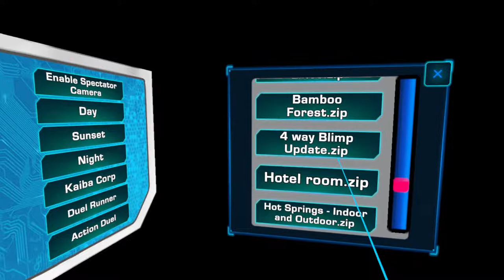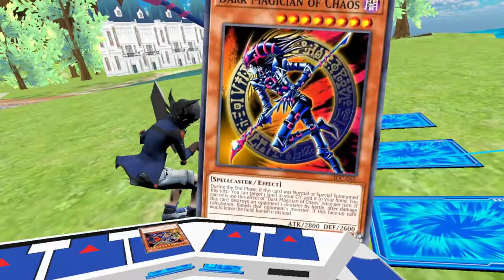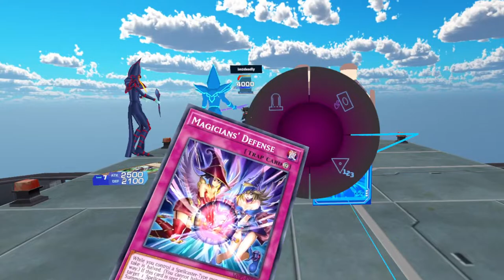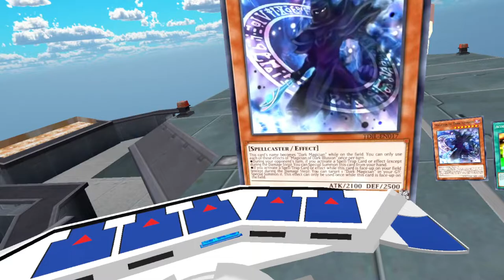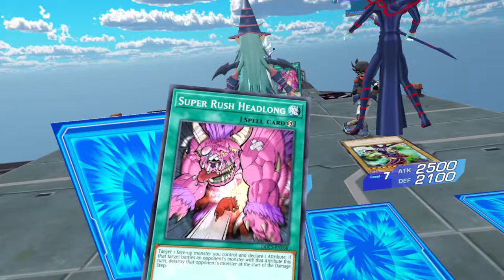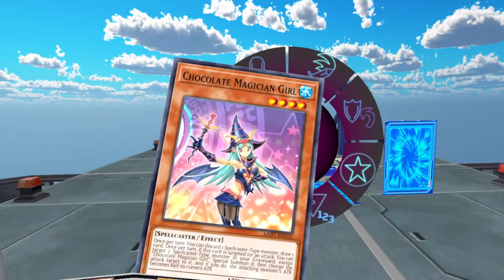dueling in honor of mr.Takahashi